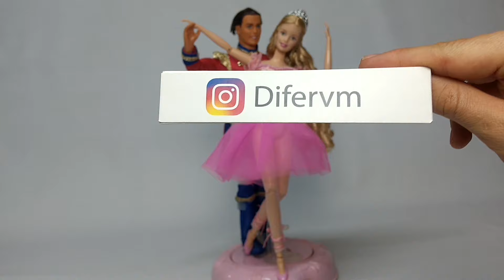RESTAURACION BARBIE CASCANUECES | RIZAR EL CABELLO DE LAS MUÑECAS